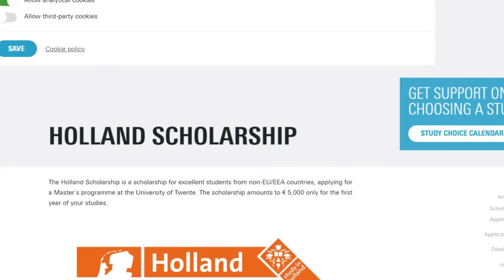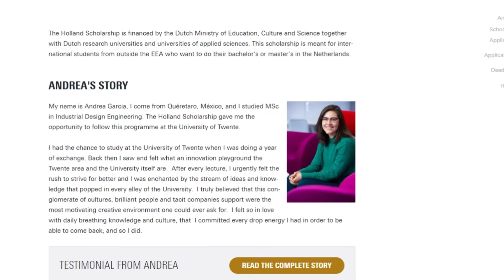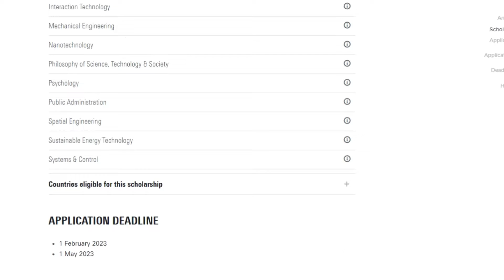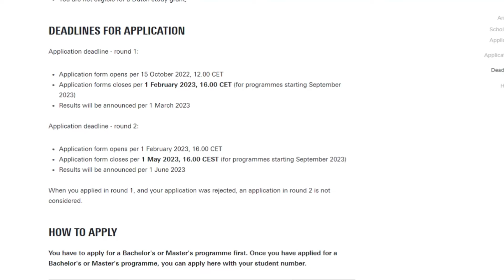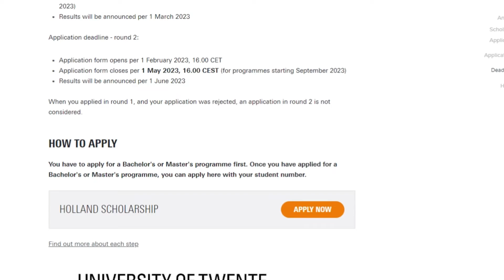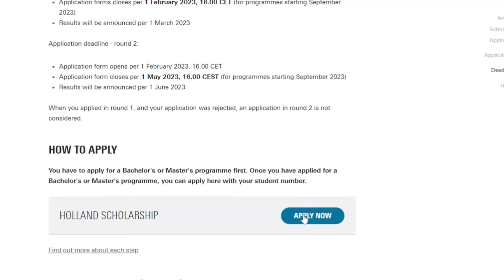Scholarship for Bachelor /Masters degree/ Apply now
Scholarship for Bachelor /Masters degree/ Apply now@janeydoxa